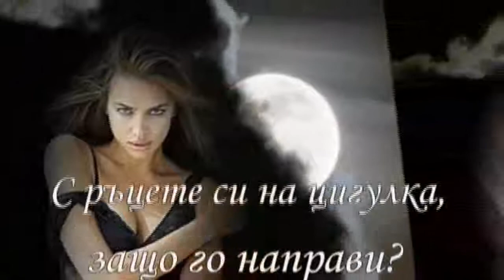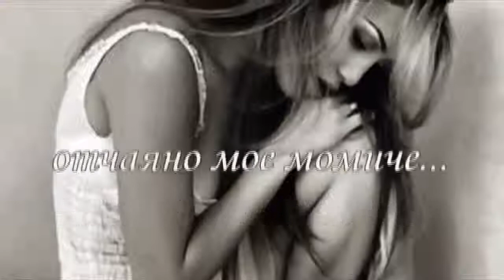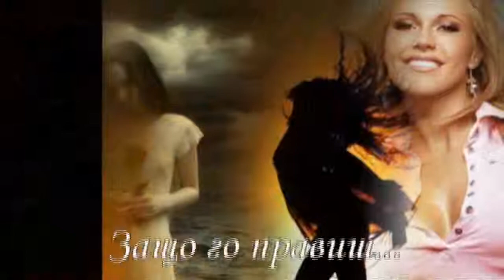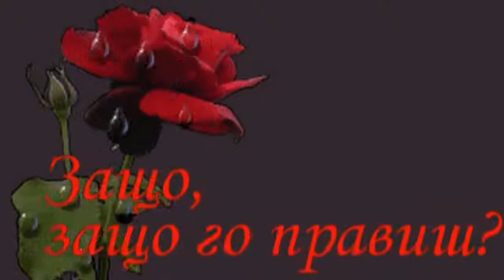Защо го правиш_mpeg4.avi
Нещо сериозно...един въпрос и песента на Marco Masini в далечната 1991 год. Сан Ремо.